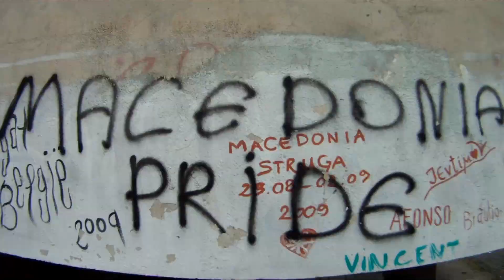The Macedonian Adventure